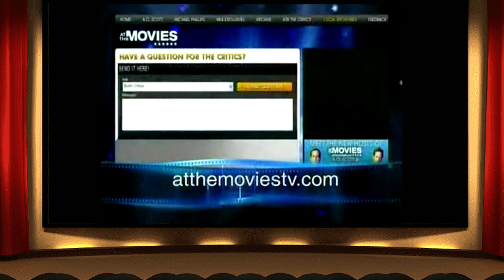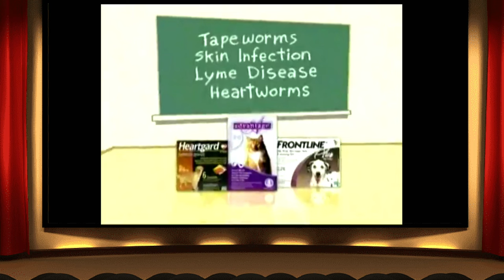At the Movies (2009) - Brothers, Up In The Air, Invictus, Everybody's Fine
In this episode, Phillips and Scott review: Brothers, Up In The Air, Invictus and Everybody's Fine.